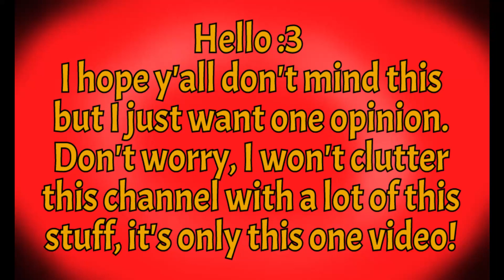I Have A Question...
Simple: Who wants me to make more animations and who wants me to make more speedpaints?

Also I wonder why my resolution leaves those stupid black spots on the side. Hmm, I'm going to need to look back into my editor...

The music is "Eve the Eevee's Theme" By Telekin.